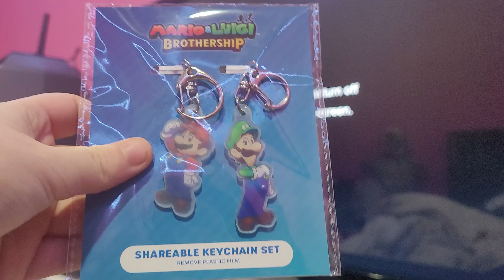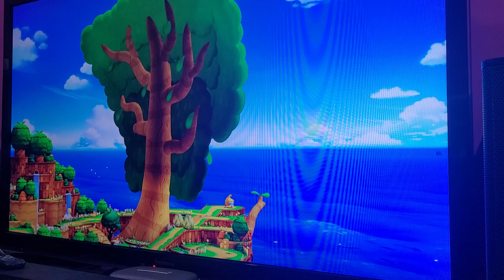Mario and Luigi brothership part 1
I will have a playlist for this